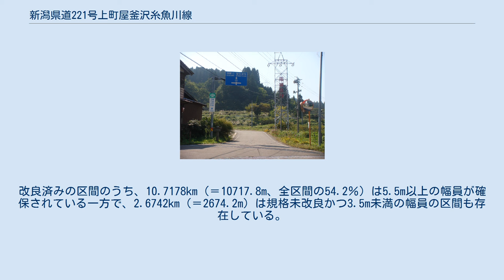新潟県道221号上町屋釜沢糸魚川線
糸魚川市来海沢にて、根知谷方面を望む 2011年（平成23年）10月撮影 新潟県道221号上町屋釜沢糸魚川線（にいがたけんどう221ごう かみまちやかまざわいといがわせん）は、新潟県の糸魚川市内を通る一般県道である。
 糸魚川市南部の根知地区（根知谷）と同市東部の西海地区（西海谷）とを結ぶ。
 起点のある糸魚川市南部の根知谷は一級河川姫川の支流の1つである根知川流域に位置する。
ここから二級河川海川の支流の1つである水保川の最上流部にある糸魚川市御前山や同市市野々の集落を経て、海川流域の西海谷に至る。
糸魚川市の東西の中山間地域間の車道がほとんど見られない中で、当県道は同市中心市街地を経ずに根知谷と西海谷とを東西に結ぶ希少な道路である。
しかし、起点付近の根知川と並行する区間や同市御前山付近の島滝川沿いは冬期閉鎖される。
 総延長19.7797km（＝19779.7m）は、糸魚川市内で完結する新潟県道としては新潟県道246号西飛山能生線に次いで2番目に長い。
ただし、実延長では新潟県道246号西飛山能生線が19.0653km（＝19065.3m）に対し、当県道は0.7144km（＝714.4m）上回っている。
 全区間舗装されている。
 規格改良に関しては、全体の約80.7％にあたる15.959km＝15959mが改良済みである。
改良済みの区間のうち、10.7178km（＝10717.8m、全区間の54.2％）は5.5m以上の幅員が確保されている一方で、2.6742km（＝2674.2m）は規格未改良かつ3.5m未満の幅員の区間も存在している。
歩道は6.0153km（＝6015.3m）設置されている。